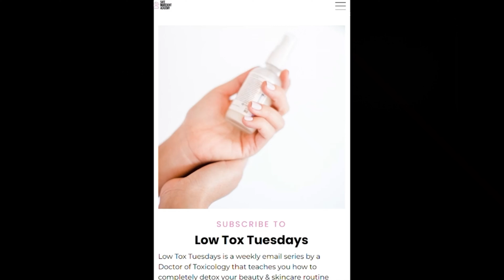Toxicologist Reviews Non-Toxic Diapers | Hello Bello | Honest | Coterie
Watch the most in-depth review of non toxic diaper brands

Let's review brands like Hello Bello, Pampers Pure Protection, Honest, and Coterie diapers and more! If you’re a first time mom or want to be a natural momma, you’ll want to find the best non toxic disposable diapers for babies. Watch to see how these brands measure up!

Washable Organic Cotton Diaper

RESEARCH ARTICLES & RESOURCES MENTIONED
French Agency for Food, Environmental, and Occupational Health & Safety Report on Safety of Baby Diapers

I'm a PhD Toxicologist, mom, and researcher on a mission to find the absolute safest, most sustainable, and transparent products and brands for your family.